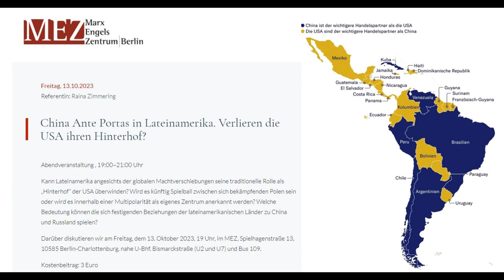„China Ante Portas in Lateinamerika. Verlieren USA Hinterhof?“: Prof. RAINA ZIMMERING im MEZ Berlin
Foto-Montage: MEZ Berlin/NZZ (Neue Zürcher Zeitung)
Wie ist aktuell die Lage in Süd- und Lateinamerika? Wie haben sich dort Wirtschaft und Politik seit der Corona-Pandemie entwickelt? Und: Wie ist der Einfluss der Großmächte USA und China auf Latein- und Südamerika und deren Länder momentan ausgerichtet?

Zu all diesen Fragen hat das MEZ Berlin vor wenigen Tagen die renommierte Lateinamerika-Expertin, Historikerin und Politik-Analytikerin
Prof. Dr. Raina Zimmering eingeladen. Frau Zimmering hielt dort einen Vortrag zum Thema: "China Ante Portas in Lateinamerika. Verlieren die USA ihren Hinterhof?"

Sie war schon häufig aus akademischen und beruflichen Gründen, u.a. für Forschungszwecke auf Kuba, in Argentinien, in Mexiko, Peru, Chile oder auch in Kolumbien, um nur einige ihrer zahlreichen Stationen zu nennen. Sie hat u.a. an der Humboldt-Universität und der Freien Universität Berlin, der Universität Potsdam sowie auch an den weltberühmten Universitäten Harvard und der Johns Hopkins University in den USA gearbeitet.

Frau Zimmering ist u.a. Mitglied der Internationalen Zivilen Kommission zur Beobachtung der Menschenrechte in Mexiko und hielt sich mit dieser Organisation mehrmals in indigenen Gemeinden und Konfliktgebieten Mexikos auf. Außerdem ist sie Mitglied der Arbeitsgemeinschaft Deutscher Lateinamerika-Forscher, Vorstandsmitglied der Neuen Gesellschaft für Psychologie, im Lateinamerika-Forum Berlin sowie der International Society of Cultural History sowie der International Federation of Public History aktiv. Institutionell ist sie angebunden an das politische Weltpolitik-Journal "WeltTrends" in Potsdam und an die Universidad Nacional de Colombia in Bogotá, also der Nationaluniversität Kolumbiens.

Die Veranstalter im MEZ hatten zu Ihrem Vortrag im Vorfeld mitgeteilt:
"Kann Lateinamerika angesichts der globalen Machtverschiebungen seine traditionelle Rolle als „Hinterhof“ der USA überwinden?
Wird es künftig Spielball zwischen sich bekämpfenden Polen sein oder wird Lateinamerika innerhalb einer Multipolarität als eigenes Zentrum Anerkennung finden? Welche Bedeutung können die immer fester werdenden Beziehungen der lateinamerikanischen Länder zu China und Russland spielen?"

Auch: Wie unterscheiden sich Investitions- und Militär-Strategien von USA und China in Südamerika voneinander? Und: Wie ist die Rolle der BRICS mit Blick auf BRICS-Mitglied Brasilien einzuschätzen?

All diese Fragen nahm Professorin Zimmering dort in den Blick, wie mein Kollege Alexander Boos beobachten konnte. Er war für MEGA Radio Aktuell vor Ort im MEZ, also im Marx-Engels-Zentrum Berlin.

... soweit für heute unsere MEGA Radio Reportage zum Vortrag von Prof. Dr. Raina Zimmering, Historikerin und Lateinamerika-Expertin
mit ihrem Vortrag im Oktober 2023 im MEZ Berlin zum Thema: "China Ante Portas in Lateinamerika. Verlieren die USA ihren Hinterhof?"
Mein Kollege Alexander Boos war für MEGA Radio Aktuell vor Ort und wir setzen diesen Programmpunkt am Montag mit der Frage-Runde weiter fort.

MEZ-Mitbegründer Andreas Wehr, das ist der Herr, den Sie am Anfang und am Ende hören, wies zum Schluss auf kommende Veranstaltungen hin
und bedankte sich auch ausdrücklich für die vor-Ort-Berichterstattung bei MEGA Radio Aktuell.

Hören Sie hier einige unserer früheren Interviews und Reportagen aus dem MEZ Berlin:
MEGA Radio ist Ihr Informationssender, auf DAB+ und im Internet. Wir liefern Nachrichten, Interviews und Hintergrund-Berichte für ein deutschsprachiges Publikum in Deutschland, Österreich und der Schweiz - sowie weltweit.